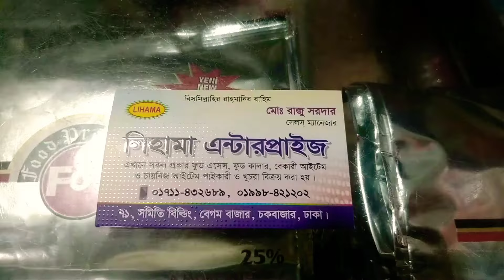পাইকারি দামে ফুড কালার এবং ফ্লেভার এর দাম সম্পর্কে জানুন |Food colour and food essence price in BD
17 March 2021

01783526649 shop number